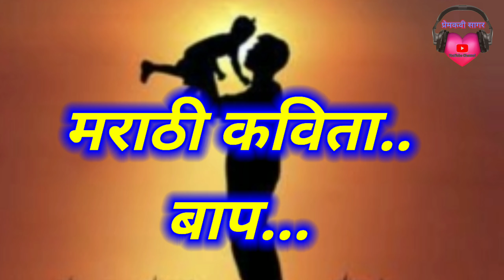बाप | मराठी कविता | लेखन गणेश मगर,उस्मानाबाद | Baap..marathi kavita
बाप | मराठी कविता | लेखन गणेश मगर,उस्मानाबाद | Baap | marathi kavita| marathikavita marathipoem premkavisagarofficial | @PREMKAVI SAGAR official

सलाम 🙏🏻 ( शुरवीर शहिद जवांनांना श्रद्धांजली )*

*वक्त का ये परिंदा..,*

*कवीवर्य शादिक शेख यांच्या लेखणीतून ✍🏼साकारलेली ही

*तर नक्की पहा प्रेमकवी सागर या युट्युब चँनेलवर व आवडल्यास लाईक,शेअर,कमेंट करा व चँनेल संस्क्राईब करायला विसरू नका कारण नवनवीन व्हिडीओ येनार आहेत सर्वप्रथम तुमच्या भेटीला*
@PREMKAVI SAGAR official

instagram follow 👇👇
I'm on Instagram as @love_poet_sagar_davari